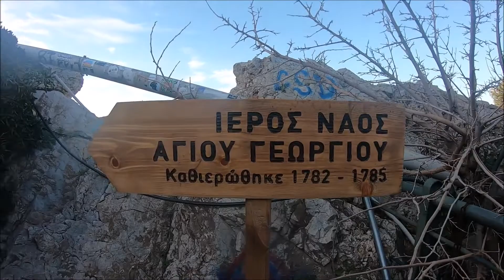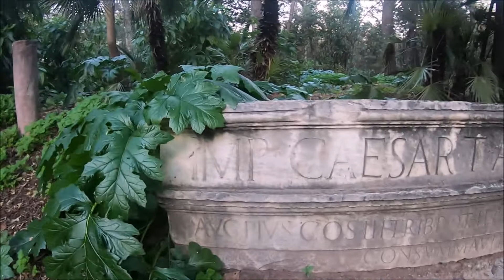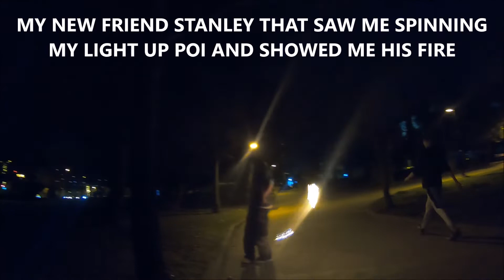52 | Athen's Lycabettus Hill and the National Garden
Hello Beautiful Earthlings!

Today I ride my motorcycle to Lycabettus Hill and the National Garden. Lycabettus Hill is a favorite hangout spot for locals to enjoy the beautiful view of Athens. Legend says Athena was carrying a rock she was going to use to build Acropolis with when a raven told her some bad news. Athena threw the rock and this rock then became Lycabettus Hill. On top of Lycabettus Hill is St. George Church which is a beautiful white washed church (iconic of Greek design) which dates back to 1870.

I also see the Changing of the Guard in front of the Tomb of the Unknown Soldier and explore the National Garden. I hope you enjoy!